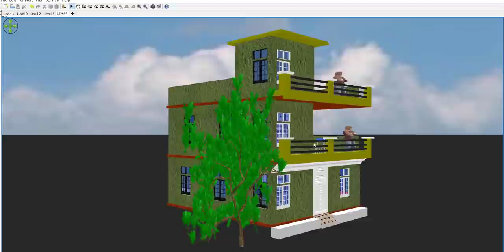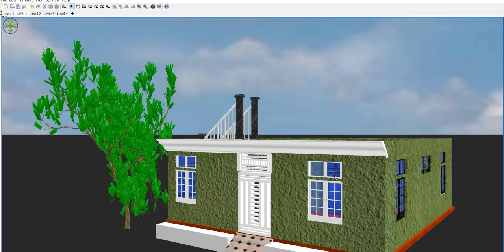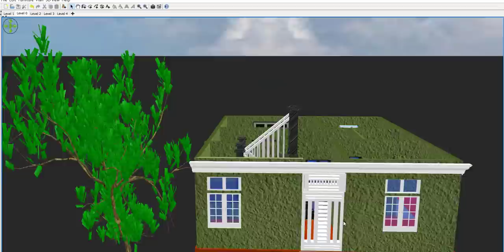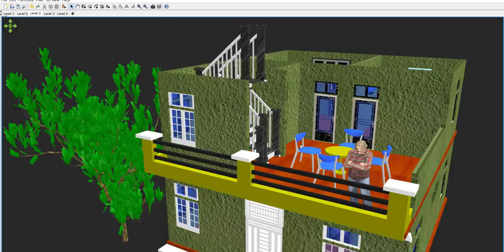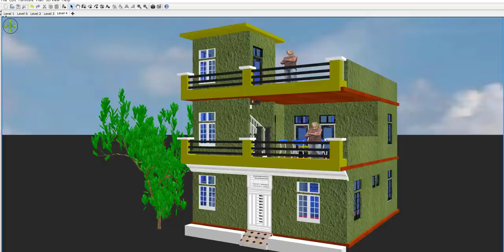25 x 30 House Plan in 3d ,25*30 GHAR KA NAKSHA,25 By 30 makan ka naksha,750 SQFT HOUSE PLAN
25 x 30 House Plan in 3d ,25*30 GHAR KA NAKSHA,25 By 30 makan ka naksha,750 SQFT HOUSE PLAN